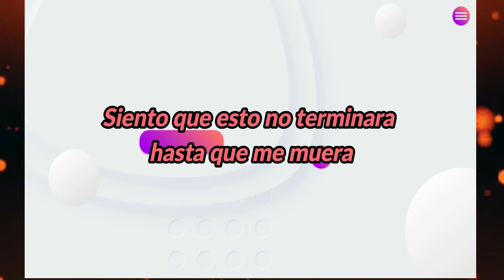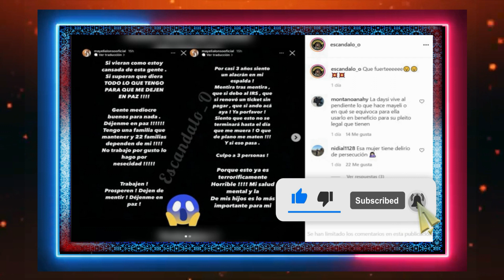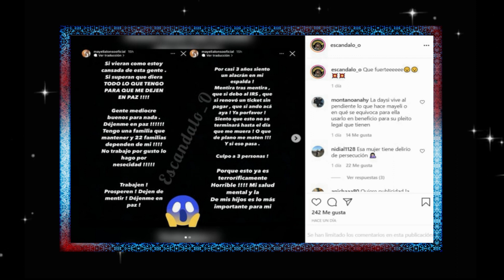Mayeli Alonso fue amenazada dice temer por su vida y de sus hijos tambien hijos de Lupillo rivera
Como si se tratara de una película de suspenso, Jesús Mendoza, novio de Mayeli Alonso, ex esposa de Lupillo Rivera, aseguró que tiene días recibiendo llamadas en las que lo amenazan de muerte y ante el miedo que le genera, confiesa lo que está sucediendo en un videochat con la titular de la cuenta de Instagram ‘Chamonic’ que se dedica a dar noticias del espectáculo.

“Me llaman privados y me mandan mensajes, es como una voz de hombre y luego me dicen que me van a matar y me cuelgan”, se escucha decir a Jesús Mendoza, mientras Mayeli Alonso asegura: “Van varios días seguidos que le hacen ese tipo de llamadas y le dicen que lo van a matar… Se nos hace muy extraño y yo le digo a él que debería levantar un reporte a la policía y decir a ciertas personas que viste en cierto día porque hubo algunas cosas…”, precisó.

rivera aparentemente bien,memes de jenny rivera,jenni rivera (musical artist),los rivera,aparentemente bien jenny rivera,jenny rivera aparentemente bien